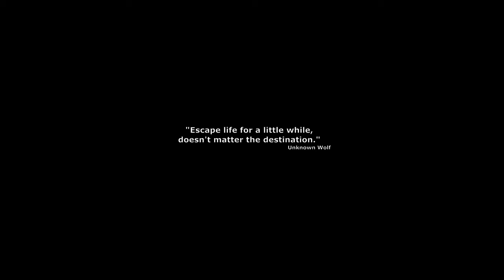Benelli TRK 502 X - Wolfpack 2020 - Part 3 Dornes to Cabril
Wolfpack 2020 is a touring ride, starting in LISBON, across some of the beautiful places of Portugal, on a single day, with the main destination is SERRA DA ESTRELA, the tallest point of continental Portugal.

On the 3rd episode we go from Dornes village to Cabril Dam and we follow a scenic road on the nearby lake and an optional OFF ROAD section.